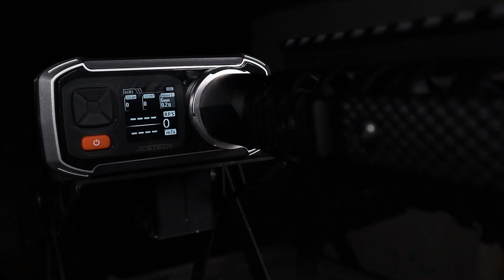Обзор на East Crane SR16-E3 URX3 8 INCH EC-311-1. Страйкбольный автомат.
Краткий обзор страйкбольного привода East Crane SR16-E3 URX3 8 INCH EC-311-1. Купить и ознакомиться с более подробными техническими характеристиками можно у нас на сайте

В видео использовали:
- Фонарь WML Tactical ver.2 (400 Lm) Short Black
- Прицел коллиматорный (Sotac) D10 Sight 1.5 MOA RED DOT (DE)